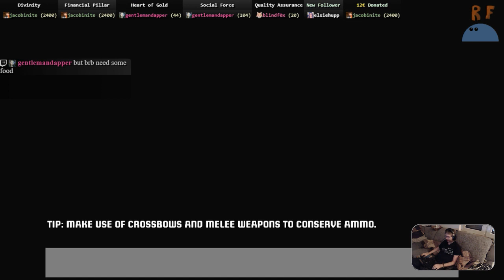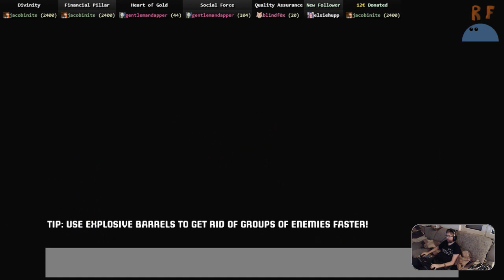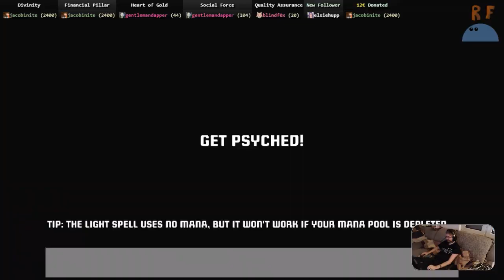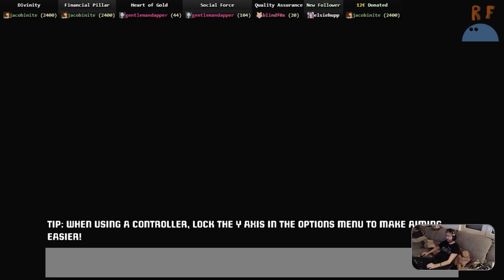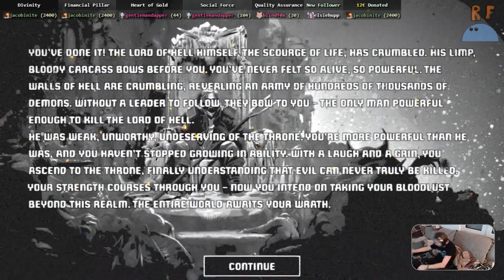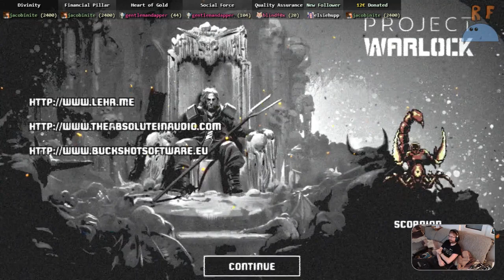Project Warlock (4/4)